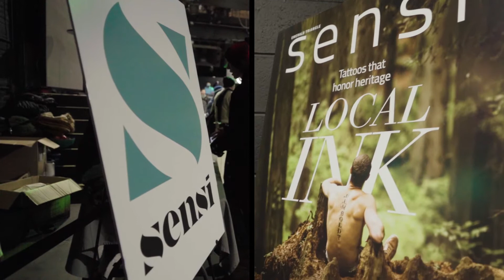Sensi Night Denver 2.12.20 (Recap)